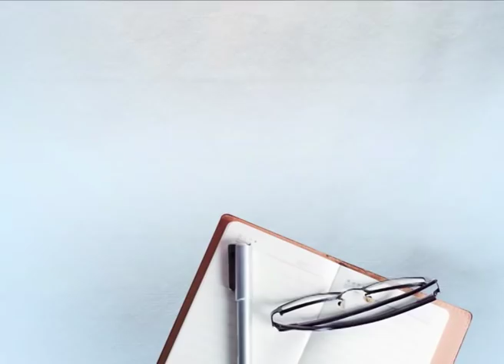ਕੈਪਟਨ ਕੰਵਲਜੀਤ ਸਿੰਘ ਦੇ ਡਰਾਈਵਰ ਦਾ ਦੇਖੋ ਹਾਲ, ਮੌਤ ਦੇ ਮੂੰਹੋਂ ਭੈਣ ਨੇ ਕੱਢਿਆ ਭਰਾ